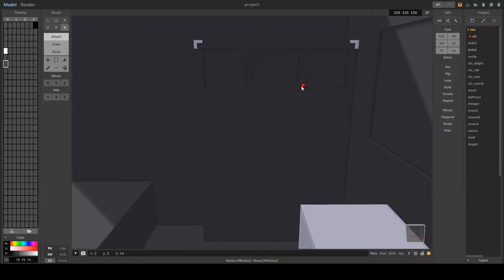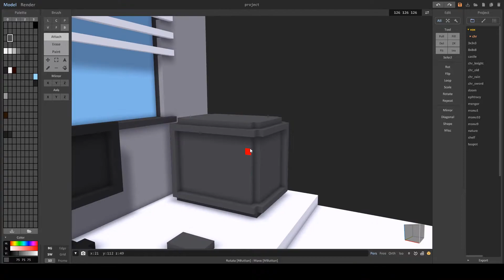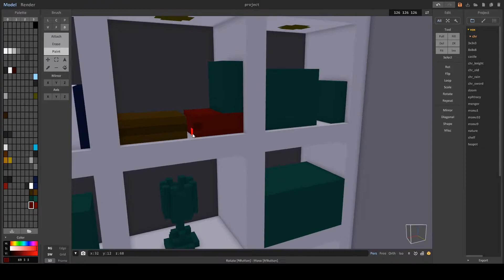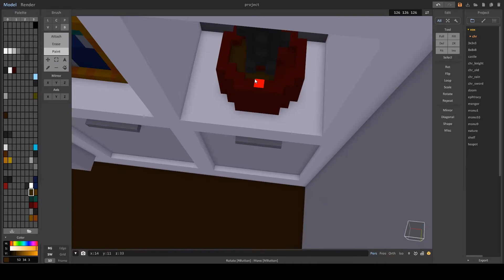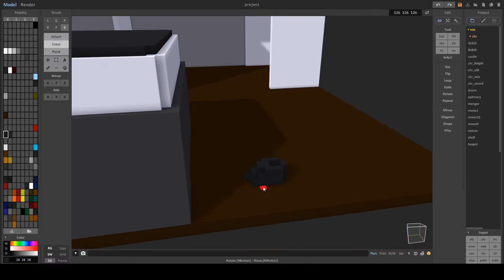7K Space | Tiago (1/6) | Time-lapse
7K Space Time-lapse
*7K is what we call our group of friends, made up of 6 members.
I have been exploring MagicaVoxel, so I decided to make a personalized space for everyone.
They had the freedom to choose what elements they wanted, the organization, the colors and the music for the time-lapse.*

Sebe
lmao...